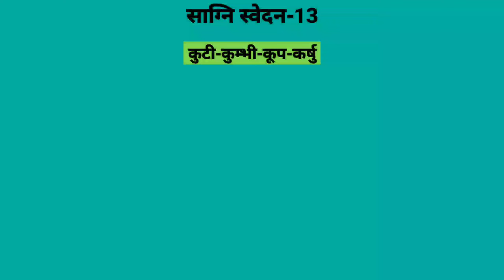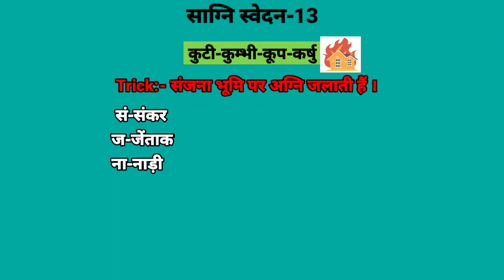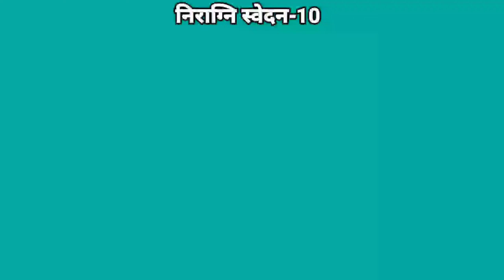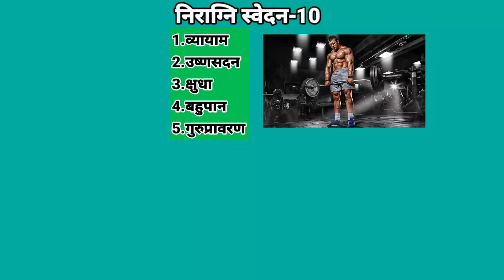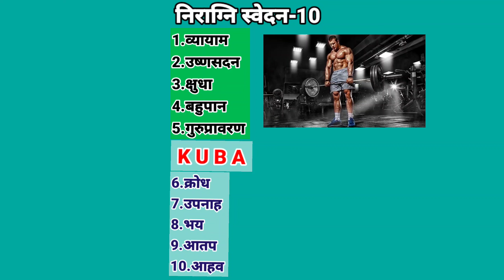साग्नि स्वेद & निराग्नि स्वेद Trick | Sagni Sweda Types Tricks | स्वेदन | Swedan | BAMS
Hello Friends Myself Dr.SAMEER MANSURI

 इस video में मैने साग्नि स्वेद & निराग्नि स्वेद को याद करने की आसान Trick को बताया हैं इसी तरह के और Video देखने के लिए Mastermind Sameer चैनल को Subscribe जरूर कर लें 🙏🙏